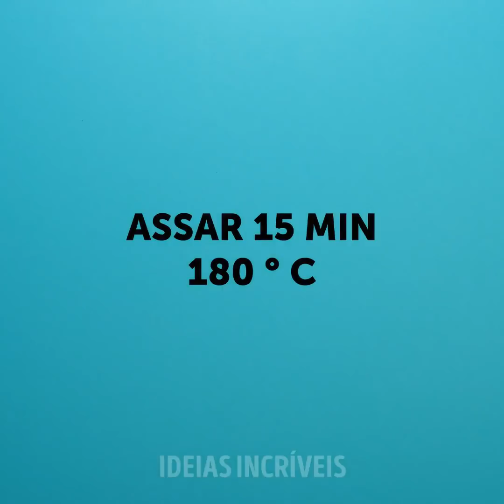COMPILAÇÃO DOCE E SATISFATÓRIA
CLIPES ESTRANHAMENTE SATISFATÓRIAS QUE VÃO TE RELAXAR IMEDIATAMENTE

Neste vídeo eu vou te mostrar como ser criativo na cozinha com essas receitas doces que farão seus pratos mais agradáveis ​​esteticamente.
Você pode misturar um pouco de leite condensado com chantilly e adicionar um pouco de cacau em pó por cima. Em seguida, adicione a mistura de brownie na mistura e congele. Agora você sabe como fazer seu próprio sorvete.
Para criar lindas decorações para seus bolos, você pode derreter alguns ursinhos de goma, misturá-los com algumas coberturas de bolo e depois dar e eles a forma desejada usando as mãos.
Você também pode misturar um pouco de chocolates Kinder Bueno, despejar um pouco de chantilly no recipiente e congelá-los, derramar em chocolate derretido e fazer seu próprio sorvete delicioso.
Também mostro como fazer tigelas comestíveis para servir com seus pratos. Você pode fazer uma usando chocolate derretido e outra usando caramelo derretido.

MINUTAGENS:
0:07 - Como fazer sorvete em casa partindo do zero
1:57 - Sorvete caseiro
3:44 - Faça sua própria taça de caramelo
5:01 - Guloseimas deliciosas com Coca-Cola
6:25 - Decorações incríveis para bolos
9:17 - Deliciosa mousse de chocolate
11:11 - Decorações apetitosas com marshmallow